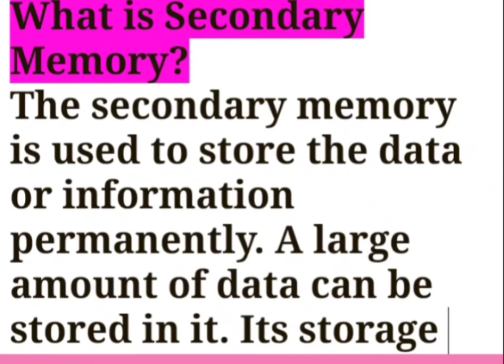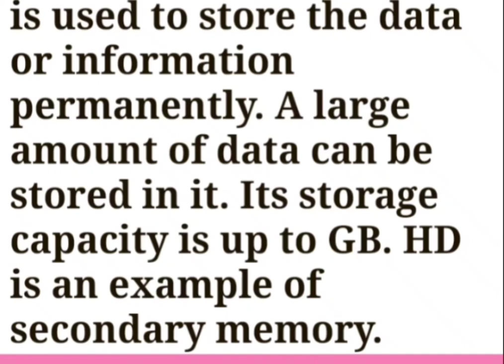What is Secondary Memory? Or Define Secondary Memory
Define Secondary Memory